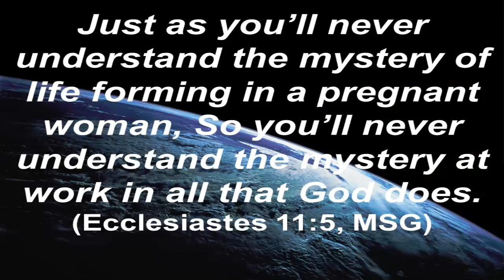The Mystery of Little Things at Work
Why is God’s economy rooted in little things? Dr. Joey Faucette, best-selling author and Executive Coach, encourages you to consider the mystery of little things at work.